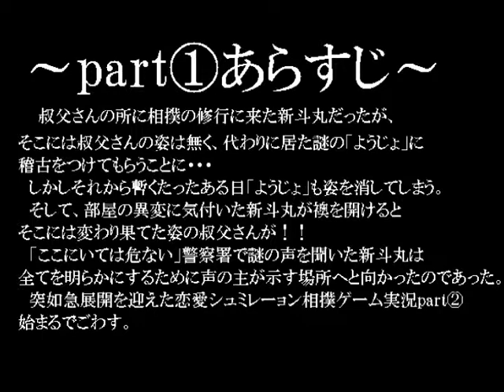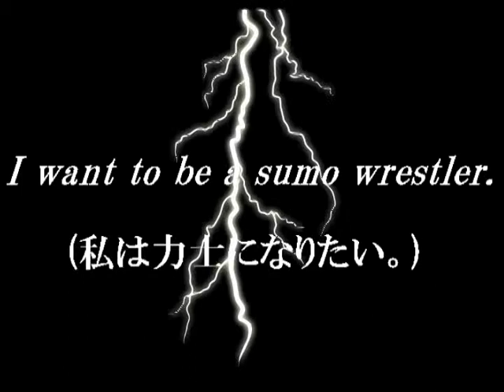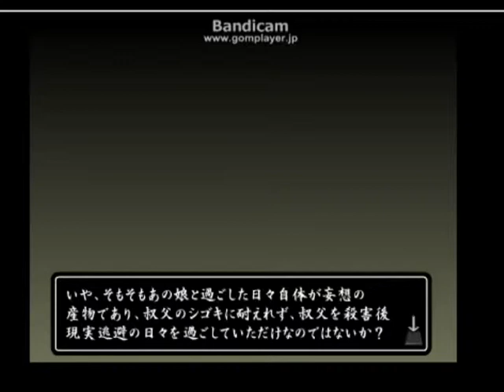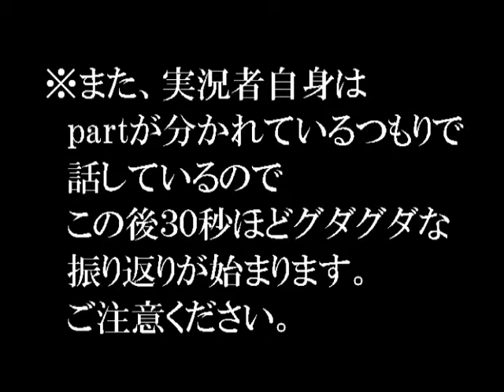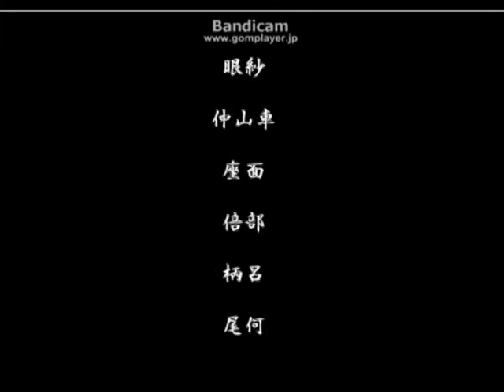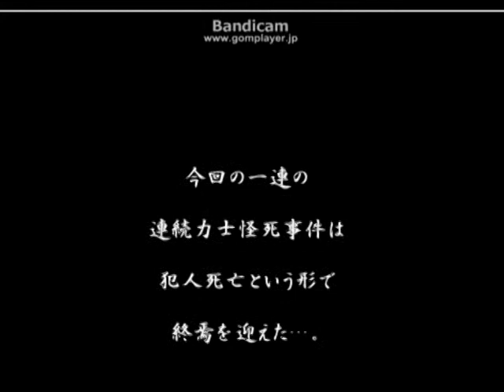「ちょっと俺彼女ほしいから力士になるわ！！」暗黒相撲～親方の褒美はストロベリーの味～part②＆③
うっす！マサです！！
今回は「恋愛」×「相撲」×「サスペンス」ゲーム
【暗黒相撲～親方の褒美はストロベリーの味～】をプレイ